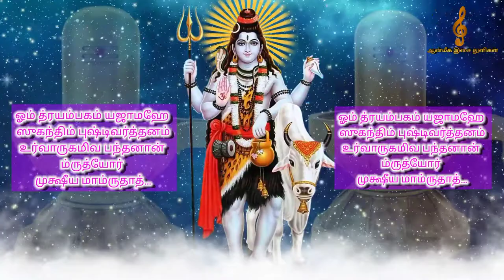Maha Mrityunjaya Mantra with Tamil songs|| Tamil devotional songs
Maha Mrityunjaya Mantra with Tamil Lyrics